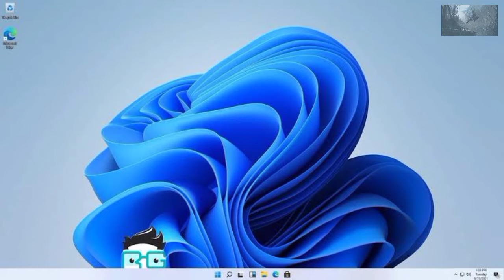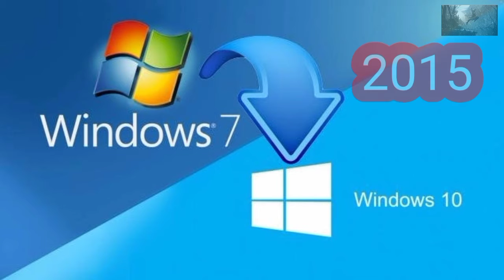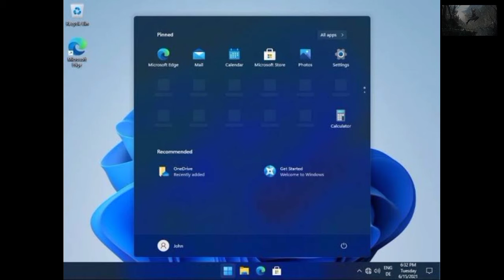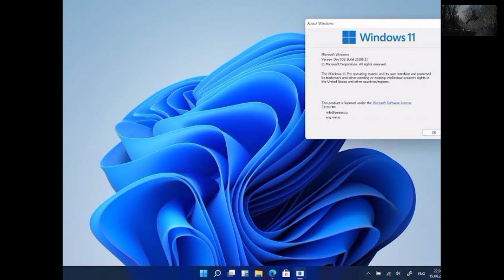Windows 11 New Version Update | Tamil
Microsoft... After Six years *Windows 11* New Version Update...